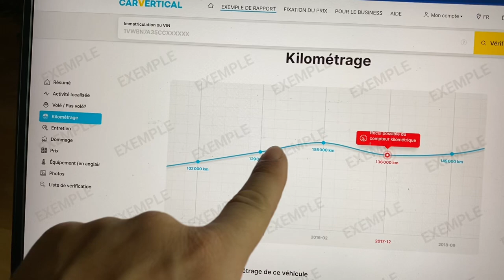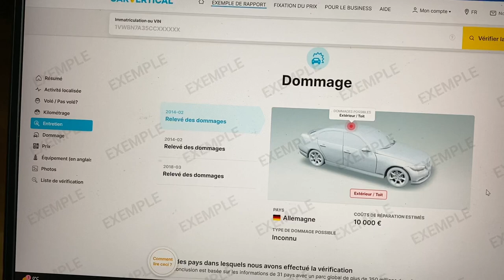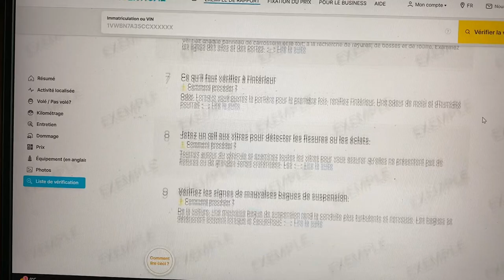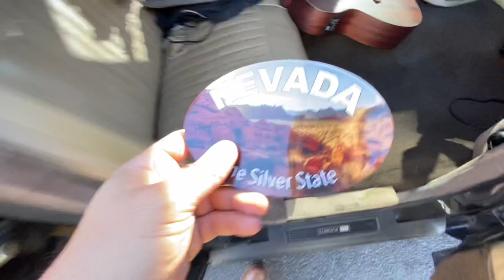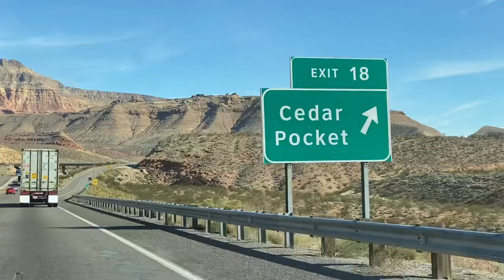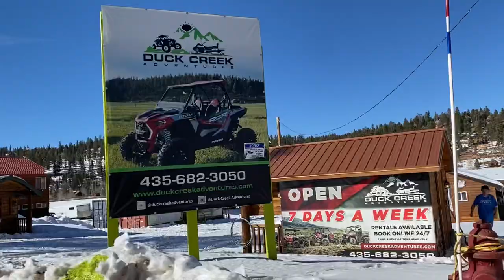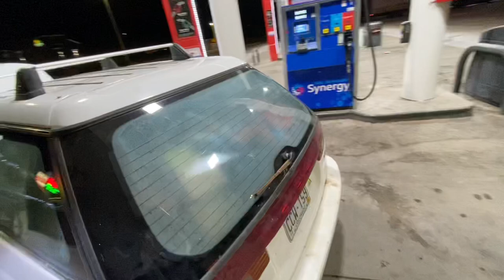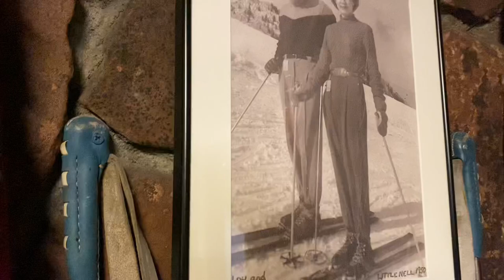En Limo Dans les Rocheuses 🇺🇸 Very Bad Trip Episode 3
Aujourd’hui on part de Las Vegas pour rejoindre Aspen dans le Colorado ! Plus de 1000 kms de plaisir avec des paysages incroyables et une pause déjeuner pittoresque